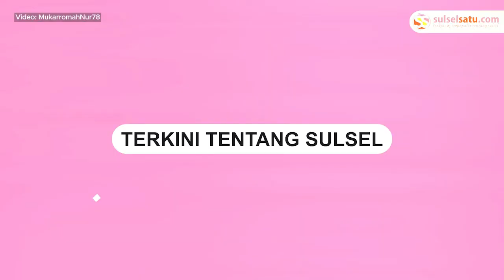Pesawat Tempur TNI AU Jatuh di Pasuruan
Pesawat TNI AU jatuh di Pasuruan, Jawa Timur, Kamis (16/11/2023).

Tepatnya di lereng Gunung Bromo.

Dalam video yang beredar memperlihatkan rekaman pesawat bernomor ekor TT-3103.

Pesawat yang jatuh berjenis Super Tucano yang merupakan pesawat tempur ringan.

Video terkini dan terbaru..